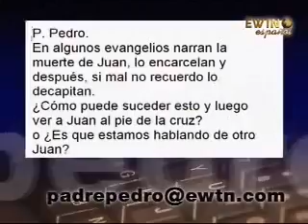Los Juanes de la Biblia